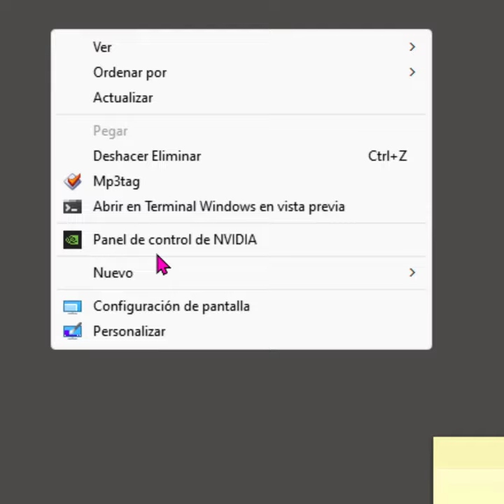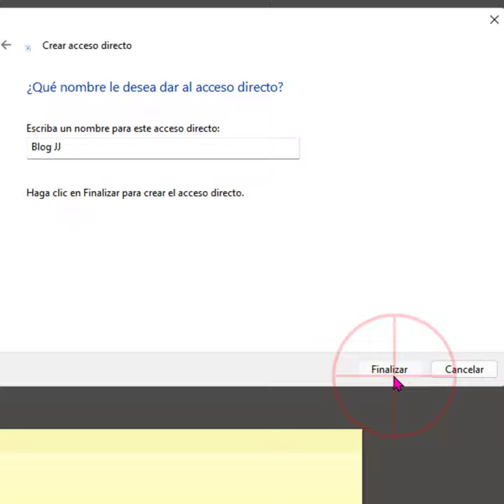Cómo Crear Atajo De Teclado Para Abrir Un Sitio Web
Cómo abrir un sitio web con un atajo de teclado en Windows.
Cómo crear un atajo de teclado para abrir un sitio web.

Hola bienvenidos. Vamos a ver hoy algo muy fácil y útil que sin embargo muy poca gente conoce.
Cómo crear un atajo de teclado para un sitio web.
Sí, es una combinación de teclas que al pulsarlas os abrirá la página web que queráis. ¡Fabulosa verdad!

¡Comencemos! Nos dirigimos a página en cuestión.
Vamos a la barra a copiar la dirección, ya saben, señalamos, botón derecho y copiar.

Vamos al escritorio. aunque puede ser también en cualquier carpeta. Dónde quieras tener el acceso directo, que vamos a crear.

Pulsamos botón derecho, en un espacio, vació, claro, le damos a nuevo, y creamos un acceso directo. Pegamos lo que hemos copiado, la dirección de la web. Clic en siguiente, y ahora ponemos un nombre cualquiera, es el que más os guste para identificar la web. Perfecto.

Ahora botón derecho sobre el acceso recién creado.
Vamos a propiedades, ponemos el cursor en el cuadro de elección de tecla, fjiaros en mi. Ahora pulsan la tecla que quieran, aunque no valen todas, y se formará una combinación de teclas que, al pulsarse, darán la orden a windows para que abra el navegador con la página elegida en un instante. No se olviden de dar en "aplicar" y "aceptar" por favor.

Espero que os haya gustado y haberme ganado un "like" comentario o lo que sea, no pido un novio ni nada complicado, tan solo un poco de apoyo. En cualquier caso, muchas gracias por la visita y que tengan un lindo día. Chao.